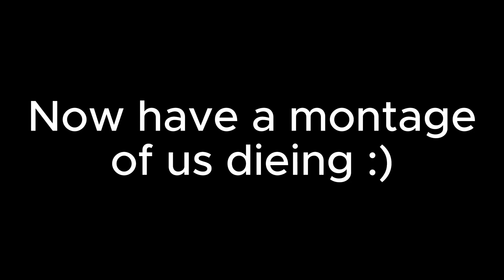TDX easy mode cuz we are bad at this game (ft Timmy!!1111!!1!)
Despite having the best towers in game, we can't get very far in endless :skull: